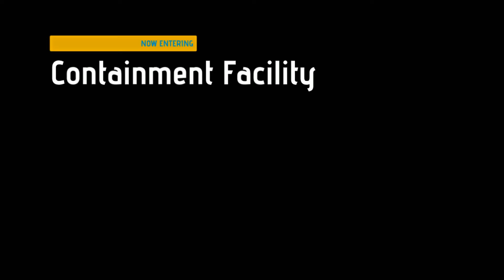Let's Play: Warp 4: Anklets!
Warp!

Now with even more jewelry!